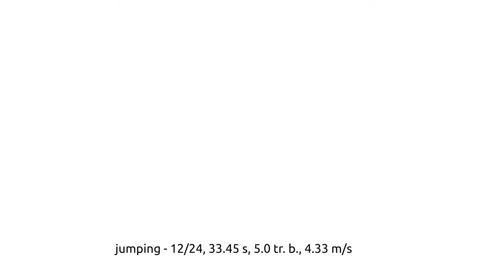Jarní závody - Jičín - 30.4.2016